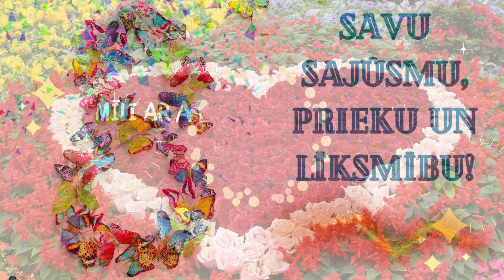Sveicieni 8.martā!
Šī diena atveras pilna sirsnības, mīlestības un prieka!

Šī brīnišķīgā diena - Sieviešu Diena!

Katras Sievietes svētku diena - svinēt sevi un savu būtību!

Lai tev brīnišķiga Sieviešu diena, kas raisa prieku sirdī!

Šī brīnišķīgā diena ir tieši priekš tevis!

💜NODARBĪBAS💜

Milestibascels.com

🧡 Kurss darbam ar 5 pamata programmām, kas šodien tevi bloķē dzīvot pēc pilna potenciāla

Mīlestības Ceļš

📲 Piesakies FB grupai:
Mīlestības Ceļš

Pasta adrese:
Inga Zentina
T0E 0A1
Canada